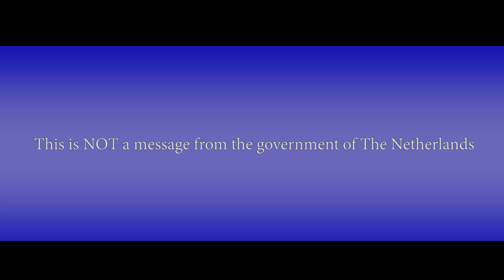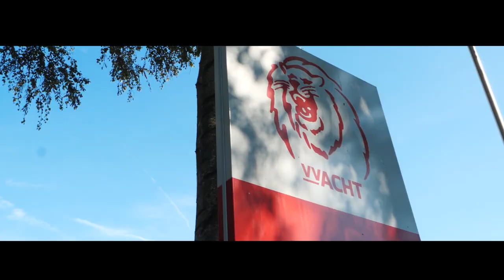ACHT SECOND - DE WEESKINDEREN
Promo video Acht - Dorpsquiz 2019